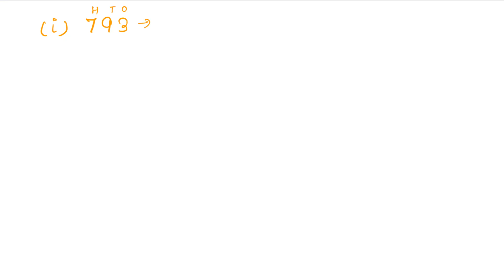Number System | Class 6 Exercise 1D Question 3 | RS Aggarwal | Learn Maths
Class - 6
Chapter - 1 - Number System
Exercise - 1D
Question - 3
Welcome to Learn Maths. This video will solve the Question 3 of exercise 1D. Please share your queries and feedback in comments section.

Regards,
Garima Agarwal